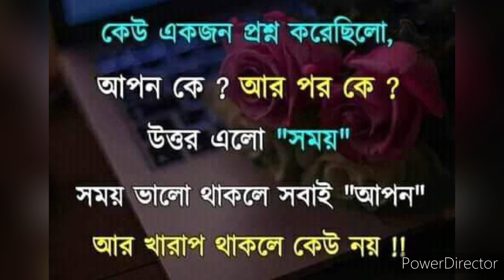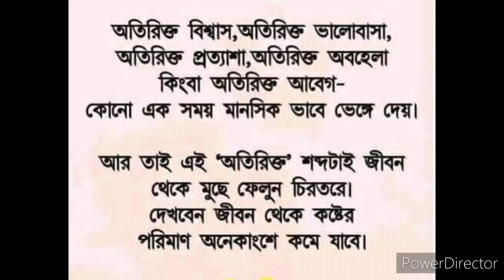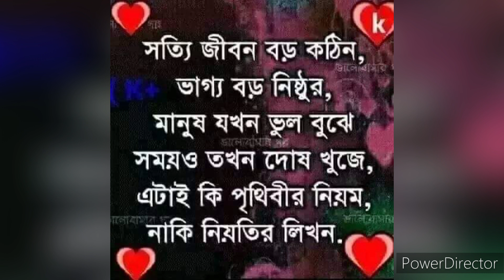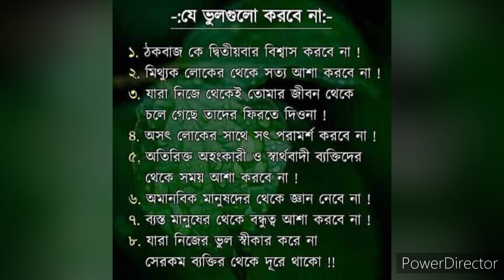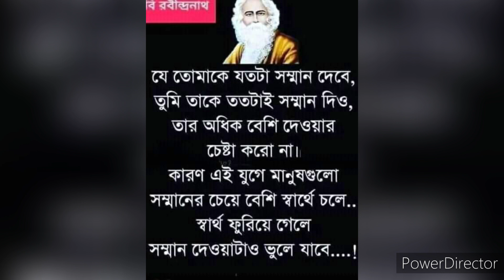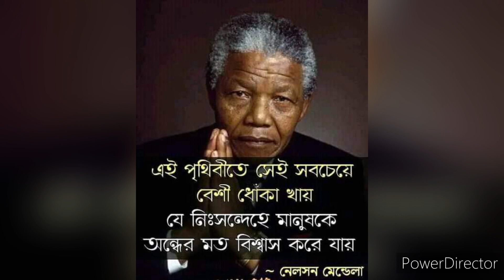ঘুম না ধরলে কথা গুলো শুনুন।। মন শান্ত হবে।।best motivational quotes in Bengali hearttouching video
Motivational Video In Bangla |Heart Touching Motivational Successful People Quotes//

.Buddha Quotes

.Quotes of sucessful People

.Bangla Quotes

.New Bangla Motivational Video .Shuvoraj motivational new video

LIKE | COMMEN TISUBSCRIBE

.Joy Dey
.kabita dutta 1m
.oxizen motivation
.suvoraaj

Morning motivation

Bangla motivation video Motivationa space Best video

Bangla bani

Bangla shayari video Bangla quotes

Bengali love quotes Bangla motivation video for success in life

Powerfull love motivation Bangla strong motivation

Bangla motivation story Bangla shayari

Joy Dey

A#AS_Life_Motivation

ADMotivation1 M

Hearttouchingmotivationquotesin Bangla

Powerfullmotivationquotesin Bangla

Bangla shayari

আজওভালোবাসি তোমায়

rsmotivationbangla@Gourab Tapadar @Oxygen Motivation @Rs

motivation Bangla @SP LOVE studio @Prio @Motivational Speech BD @Zia Bhai @সহজ জীবন